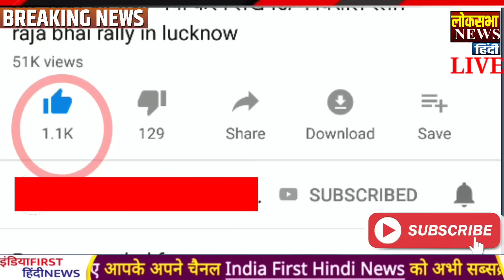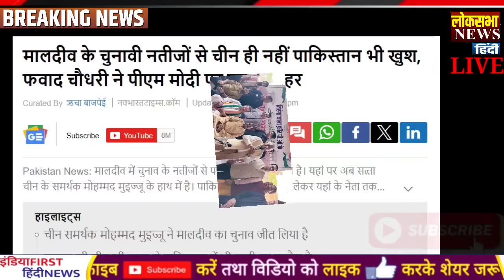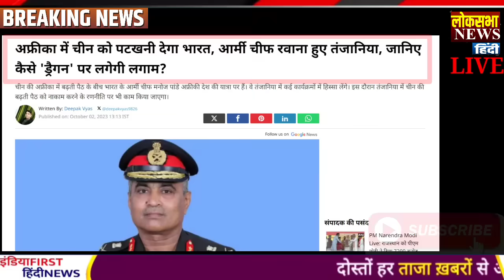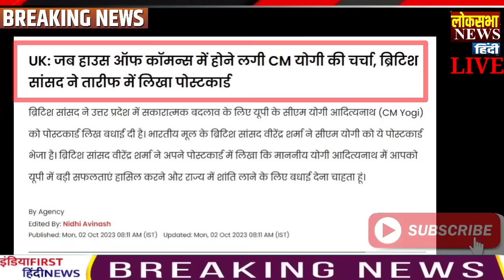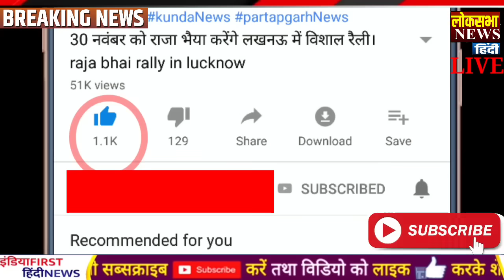Today Breaking News 03 October 2023 आज के मुख्य समाचार बड़ी खबरें, PM Modi, LAC, india china, g20